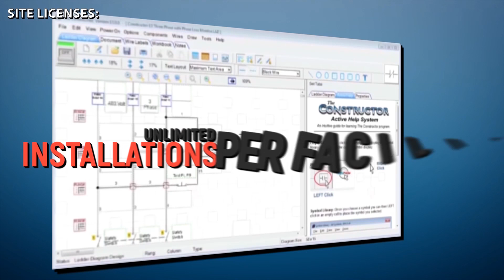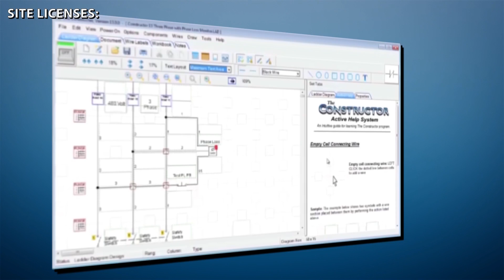Automation Technician's Dream Bundle (Trade School - Technical College)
Automation Technician's Dream Bundle | 7 industrial technology certificate courses covering industrial automation technology. Used by trade school, technical college, and automation engineers. Of interest to process automation, automation engineering and the automation technician.

Start with VFD motor control, followed by industrial automation using plc, then the process automation controller. Then you'll be ready for the HMI programming tutorials and more. The technicians dream bundle pretty much covers industrial automation and control. Check with your industrial technology education institution, they may already own a site license. Motor control troubleshooting covered as well as PLC troubleshooting.

Get the bundle while currently discounted, or let your school know of the current discount today. Share